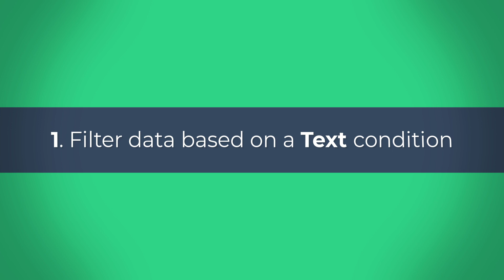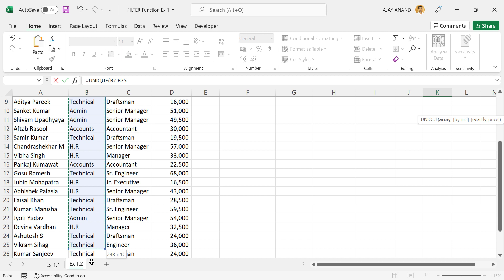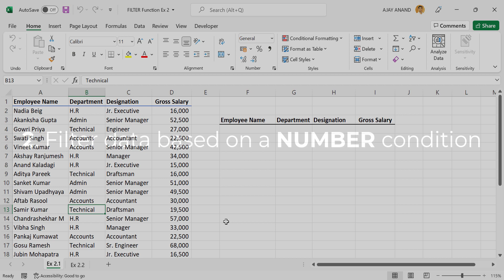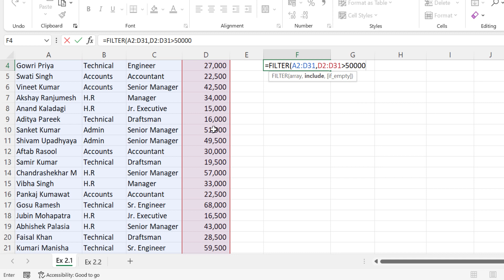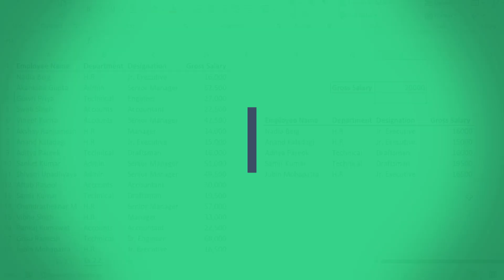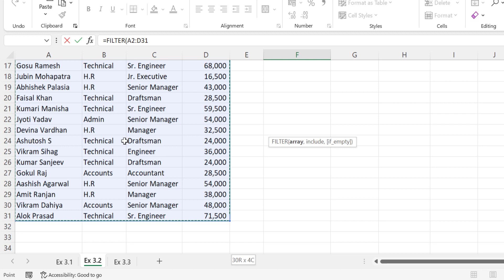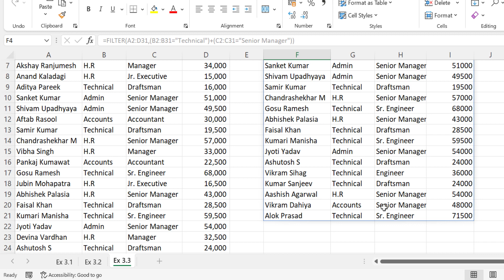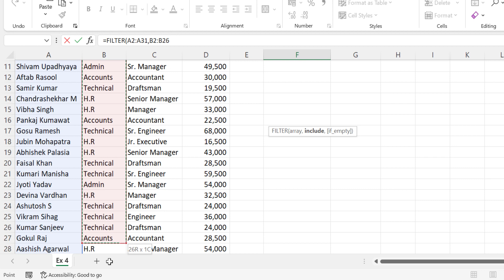How to use FILTER function in Excel - Malayalam Tutorial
എക്സലിലെ FILTER ഫങ്ഷന്റെ ഉപയോഗങ്ങൾ വിശദീകരിക്കുന്ന വീഡിയോ.
FILTER function in Excel, explained in Malayalam.

Intro (0:00)
1. Filter data based on a Text condition (2:45)
2. Filter data based on a NUMBER condition (7:43)
3. Filter data based on multiple conditions (11:19)
4. Filter data from a Single Column of a large dataset (16:40)
Outro (17:51)

Note that the FILTER function is available only with the following versions of Excel.
1. Excel with Microsoft 365
2. Excel 2021
3. Excel Online (Excel for web)

📊 Think Like an Analyst: Books That Helped Me
📚 Mind-Opening Reads You Can’t Miss